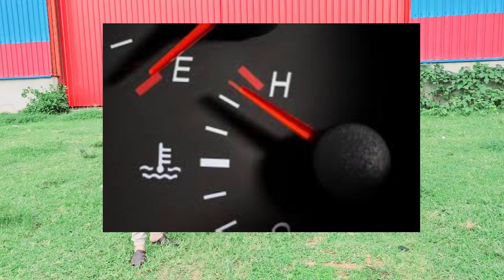SAVE 600 TAKA - ANNEX COOLANT - CAR RADIATOR WATER